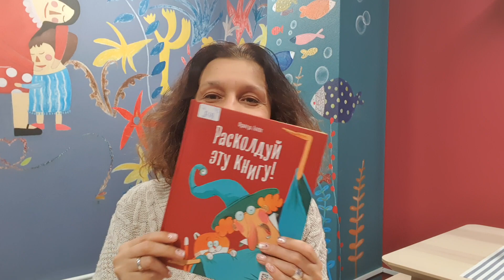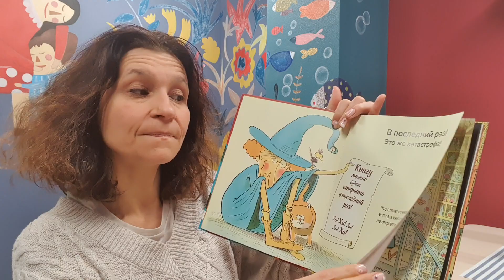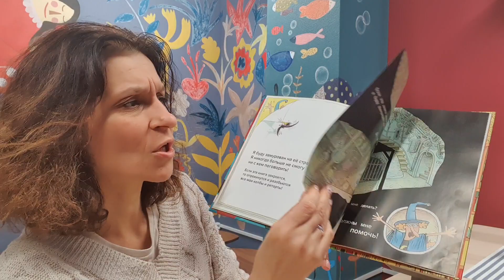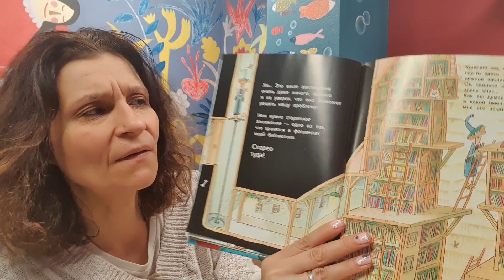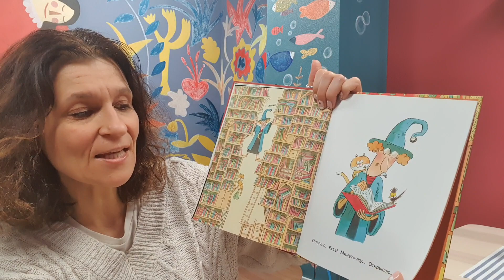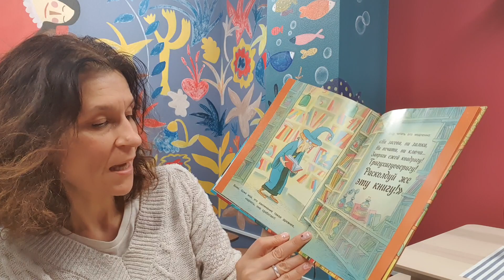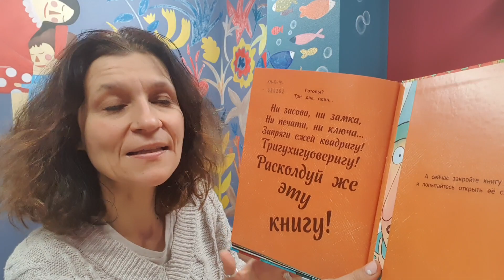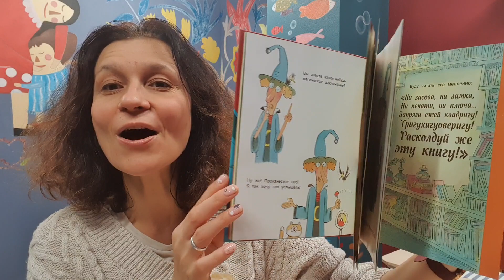«Доброе утро с Кузей» : «Расколдуй эту книгу» 5+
Кузя и Надежда Анатольевна приглашают ребят 3-6 лет вместе слушать веселые истории, рассматривать книжки с картинками, играть, мастерить и рисовать.

Ведущая: Надежда Анатольевна Потмальникова.